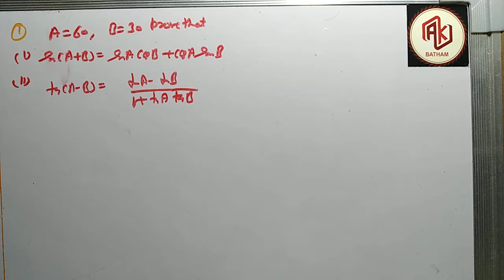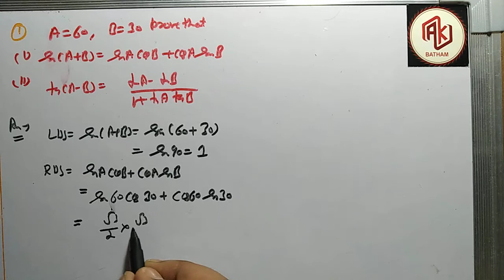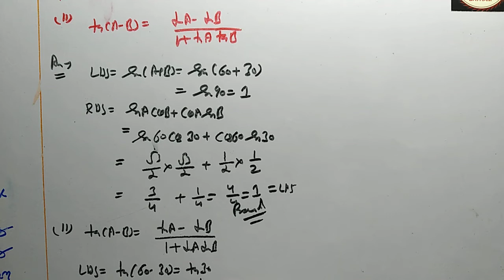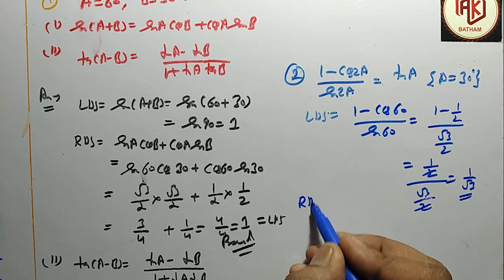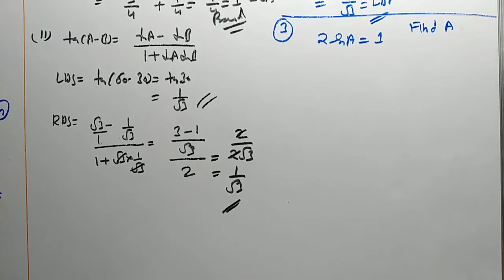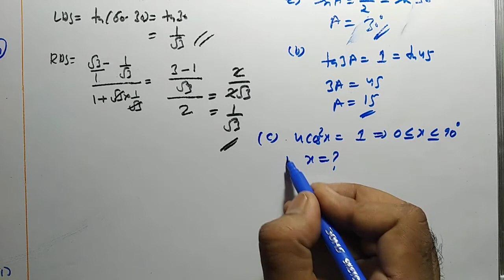Trigonometry Part - (11)